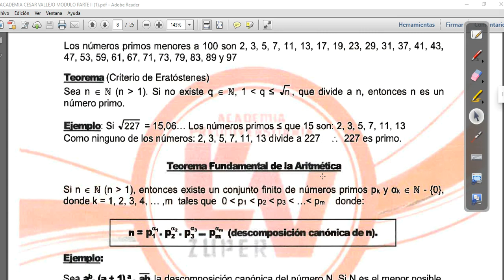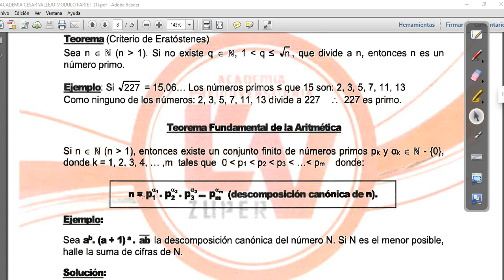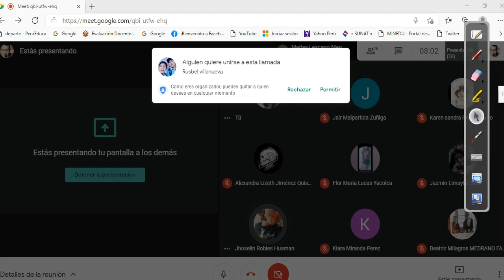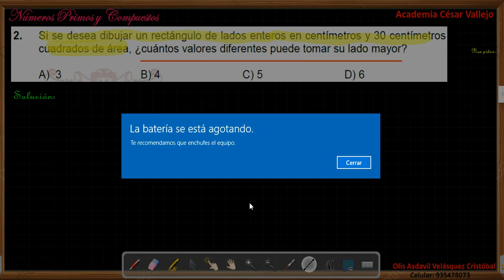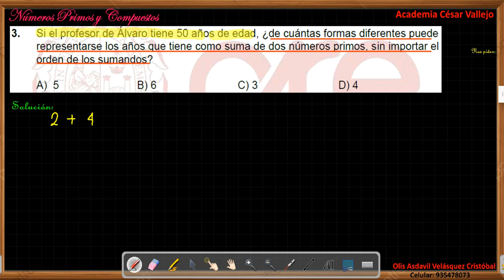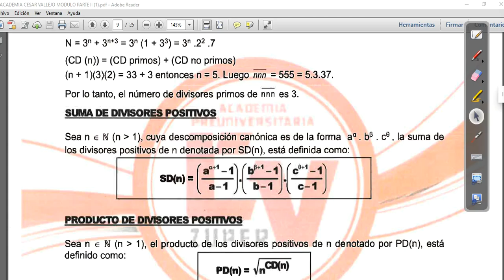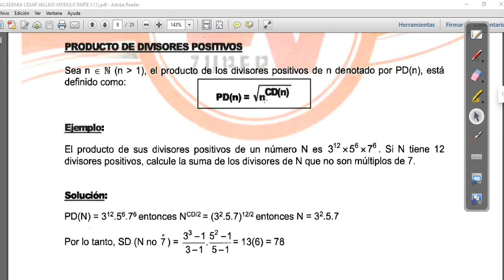SEMANA 06 ARITMÉTICA